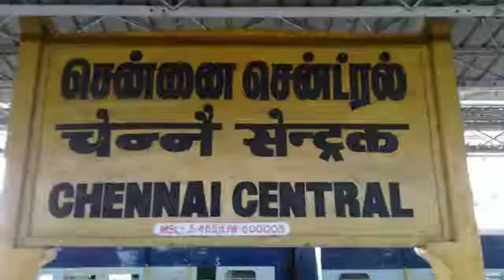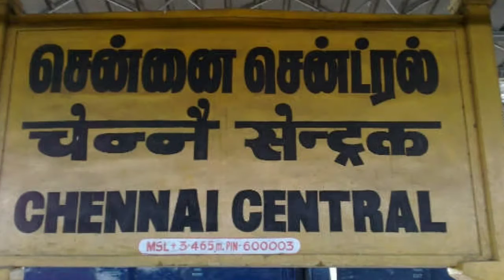MEANING OF TERMINUS, CENTRAL, JN, HALT etc??